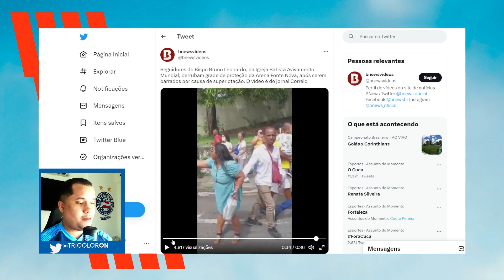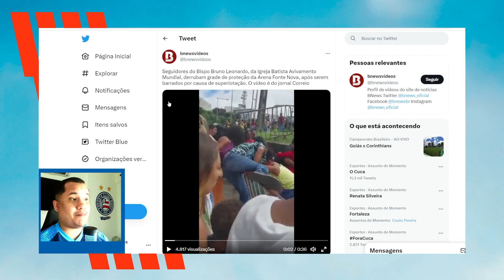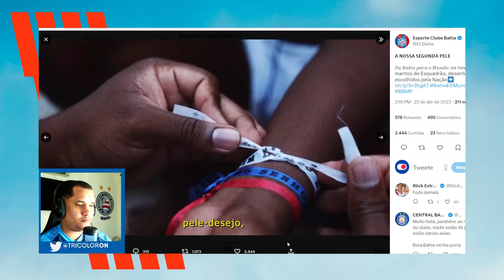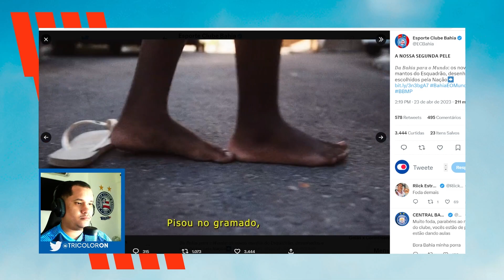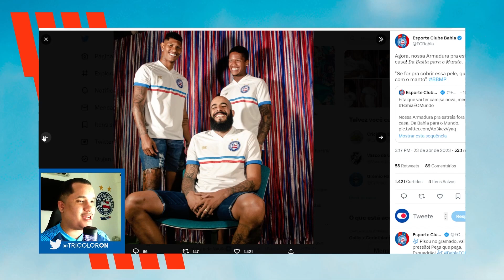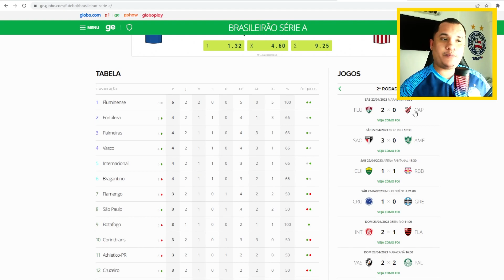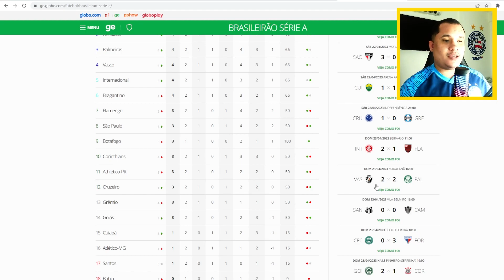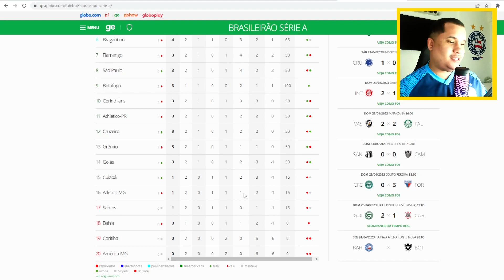ADVERSÁRIOS DO BAHIA PONTUANDO | VANDALISMO E SUPER LOTAÇÃO NA FONTE NOVA.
TRICOLOR ON. NEVER TURN OFF.